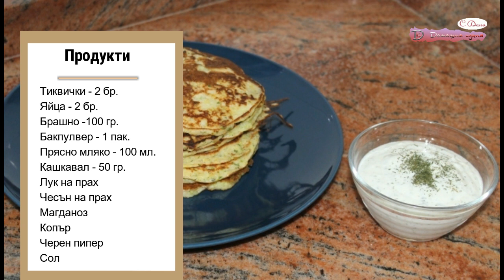Палачинки от тиквички с чеснов сос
Продукти

Тиквички – 2 бр.
Яйца – 2 бр.
Брашно – 100 гр.
Бакпулвер - 1 пак.
Прясно мляко - 100 мл.
Кашкавал - 50 гр.
Лук на прах
Чесън на прах
Сол – 20 гр.
Черен пипер
Магданоз
Копър

В купа разбиваме яйцатаи прибавяме брашното с бакпулвера. Към тях добавяме , прясно мляко, кашкавал, настърганите и оцедени от водата тиквички, черен пипер. лук и чесън на прах, магданоз, копър и сол.
Разбъркваме добре продуктите до получаване на гъста каша.
Печем в тиган с няколко капки олио.

За чесновият сос

Продукти

Кисело мляко - 400 гр.
Копър
Чесън на прах
Зехтин
Сол

Добър апетит!